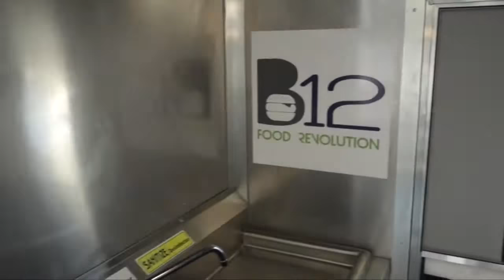B12 Food Truck Built By Prestige Food Trucks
Truck Description:

This 2003 18ft Freightliner Diesel food truck will be operating in the country of Saudi Arabia and will serving American style food to locals and tourists.

This truck was sold for $93,750 and included these things and more:

2003 18ft Freightliner Diesel MT45 Step Van
Power Tech 10KW Diesel Generator
15,000 BTU AC Unit
1 Avantco T140 Conveyor Toaster with 3″ Opening
1 Tri-Star Flat Top Griddle 48″
3 Tri-Star Deep Fryer – TSF40-50
True T-19 Single Door Commercial Refrigerator
True T-19F Single Door Commercial Freezer
True TSSU-36 – 36″ Sandwich Prep Unit
Shipping to Saudi Arabia

Prestige Food Trucks is the world's leading custom food truck and trailer manufacturer.
- Food Trucks for Sale, Custom food truck builder, custom food truck manufacturer, food truck and trailer builder, mobile kitchen